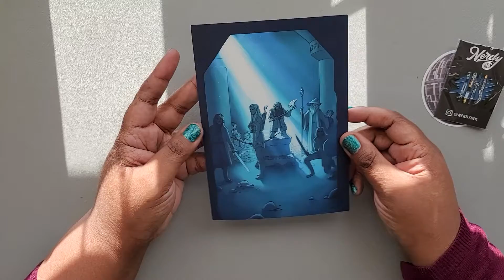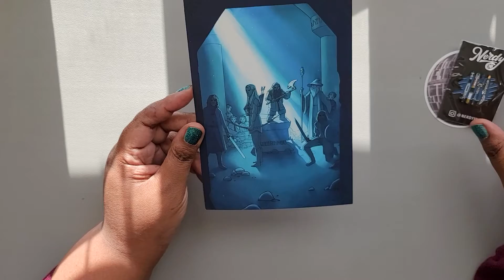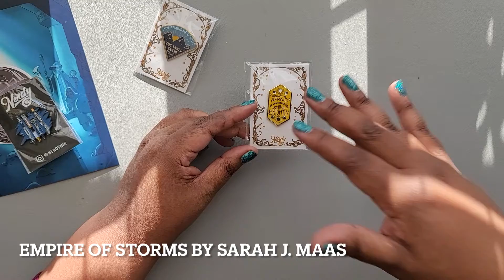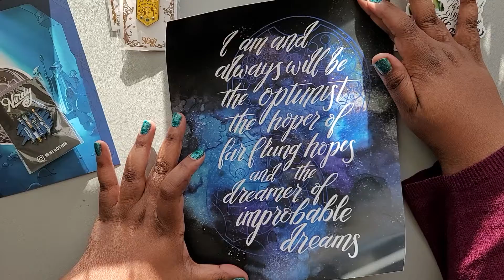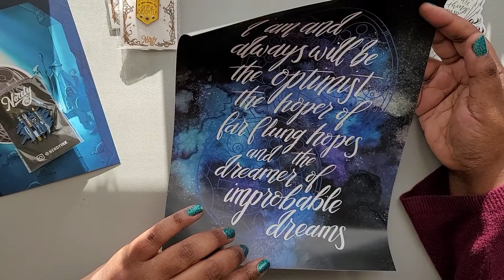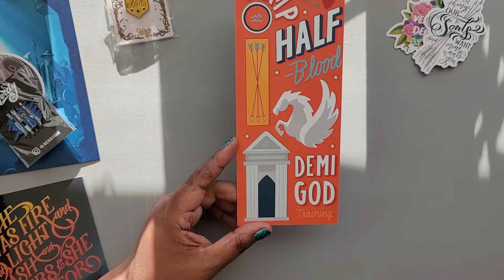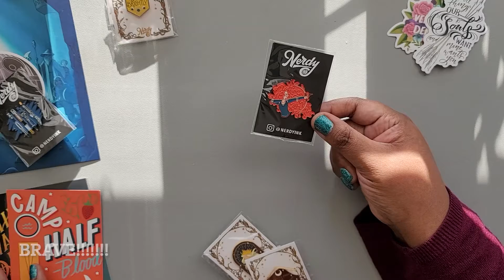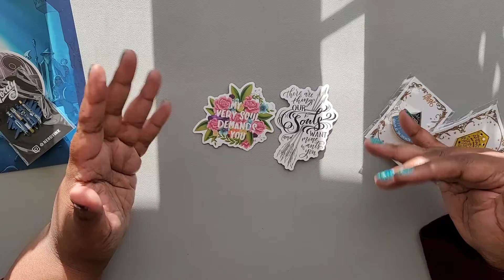Haul: Nerdy ink - Pins, Prints, and Stickers, oh my!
Hi all,

Long time no see! Just wanted to share this haul from NerdyInk.com. They are doing a closeout of old inventory as they shift their business focus.  I picked up a few things for Christmas gifts

No Moon Sticker, $.75, (Star Wars)
Sonic Screwdrivers Pin, $3.50, (Doctor Who)
Fellowship Mini Print, $1.50, (Lord of the Rings)
The World Can Be Pin, $3.50, (Sarah J. Maas)
Shine Brightly Pin, $3.50, (Sarah J. Maas)
The Verse Mini Print, $1.50, (Serenity/Firefly)
Camp Half-Blood Fat Bookmark, $1.00, (Rick Riordan)
Fire and Ash Mini Print, $1.50, (Sarah J. Maas)

Would you like me to review your subscription box?